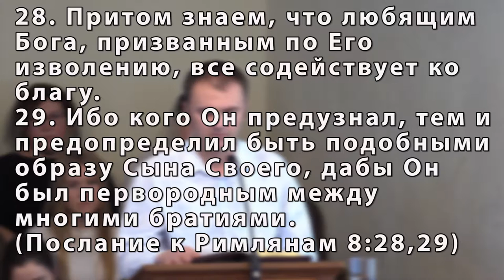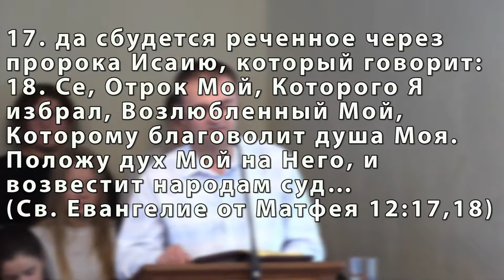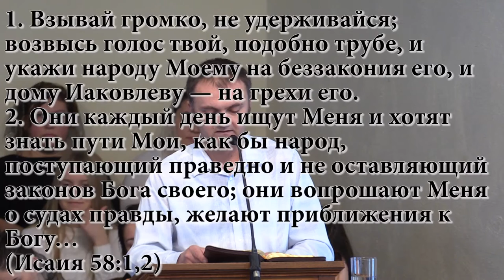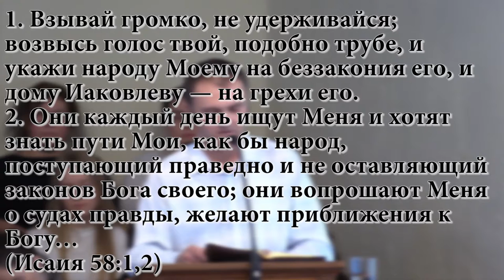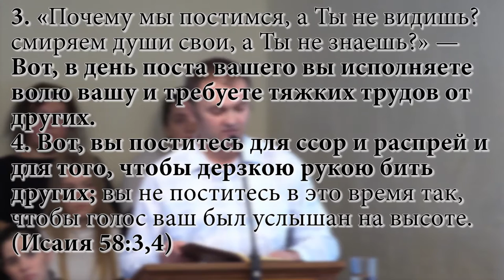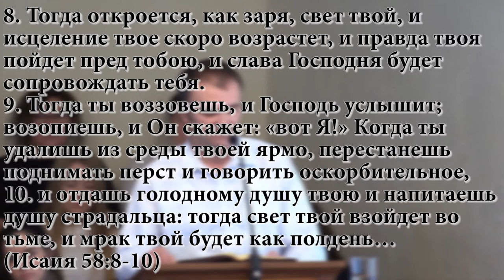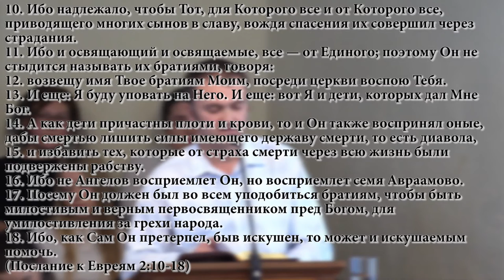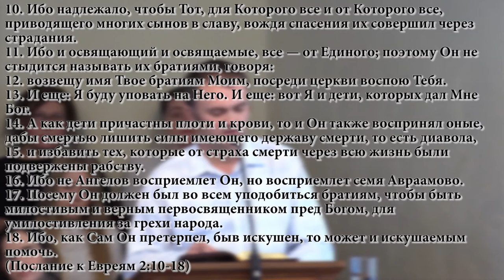Пётр Ганноцкий - Проповедь - Воззови ко Мне и Я отвечу тебе